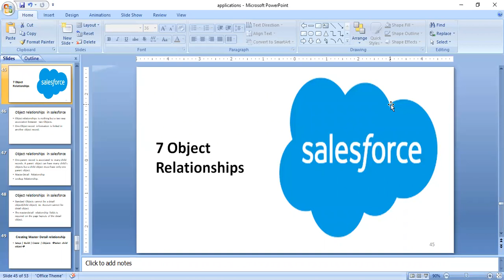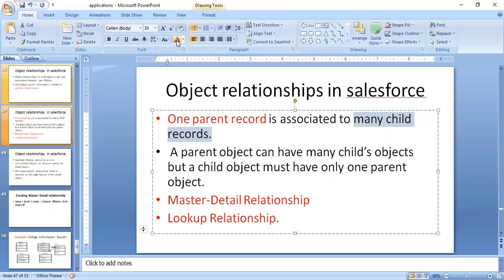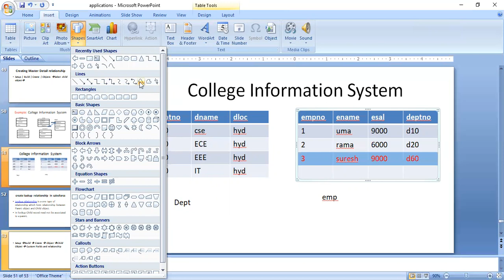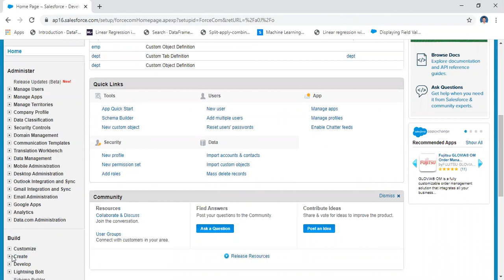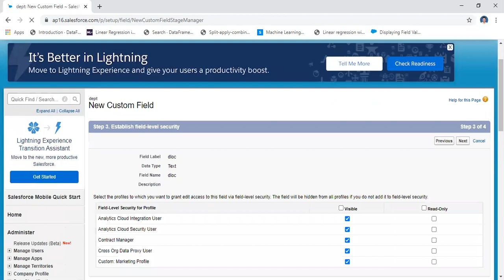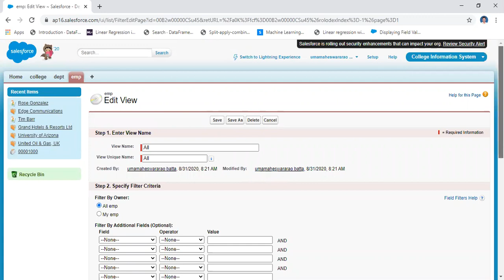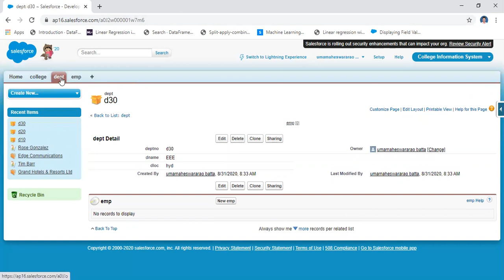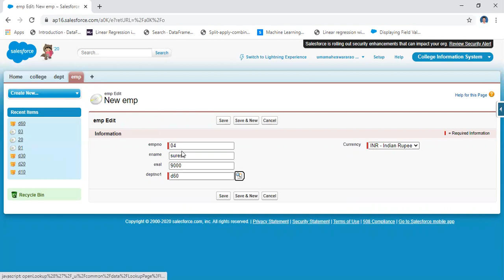7 Object Relationships--Salesforce Admin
Object relationships is nothing but a two way association between two Objects.
Standard Objects cannot be a detail object(Child object).
Creating Master Detail relationship
Example: College Information System
create lookup relationship in salesforce